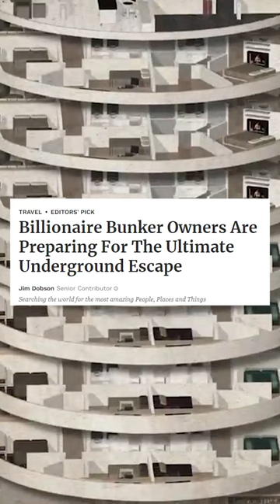The Bible PREDICTED This...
The Bible PREDICTED This prophecy